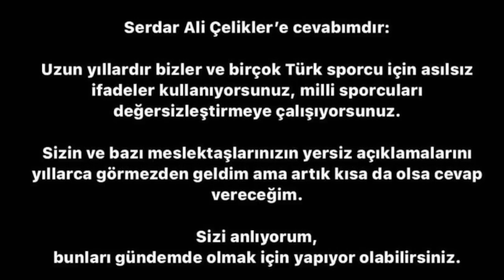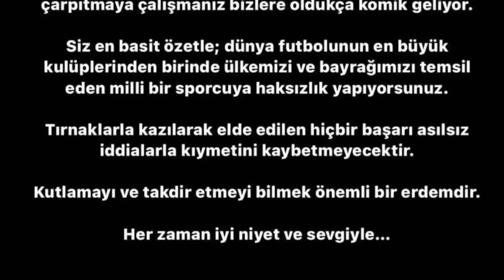SONDAKİKA Fenerbahçe'ye Çirkin Saldırı! Otobüs Kurşunlanmasını Falan UNUTUN! İşte Detaylar...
Fenerbahçe Fenerbahçe,
Duyum Duyum,
Transfer Transfer,
Tivibuspor Tivibuspor,
Beinsports Beinsports,
Dzeko Dzeko,
Szymanski Szymanski,
Becao Becao,
Tadic Tadic,
Fred Fred,
OmarFayed Omar Fayed,
Livakovic Livakovic
Zajc Zajc,
Osayi Osayi,
MustafaHoca Mustafa Hoca,
Pendikspor Pendikspor,
Sivasspor Sivasspor,
Ankaragücü Ankaragücü,
Konyaspor Konyaspor,
Kayserispor Kayserispor,
AdanaDemirspor Adana Demirspor,
İstanbulspor İstanbulspor,
Samsunspor Samsunspor,
ÇaykurRizespor Çaykur Rizespor,
Antalyaspor Antalyaspor,
Kasımpaşa Kasımpaşa,
Beşiktaş Beşiktaş,
Galatasaray Galatasaray,
Trabzonspor Trabzonspor,
Başakşehir Başakşehir,
GaziantepFK Gaziantep FK,
Hatayspor Hatayspor,
Deprem Deprem,
6Şubat 6Şubat,
TFF TFF,
MHK MHK,

Fenerbahçe, Nordsjaelland, Galatasaray, Beşiktaş, Trabzonspor, Edin Dzeko, Sebastian Szymanski,
İrfan Can Kahveci, Dusan Tadic, Becao, İsmail Kartal, Batshuayi, Krunic, Transfer, Stefan Kuntz, Rıdvan Dilmen,
Icardi, Sofascore, Ahmet Ercanlar, Hulusi Belgu, Crespo, Antalyaspor, PFDK, Süper Lig, Adana Demirspor,
Sports Digitale, Serdar Ali Çelikler, Altay Bayındır, Ümit Özat, Serhat Akın, Mehmet Demirkol,
Mesut Özil, Joachim Löw, Aykut Kocaman, WhatsApp,